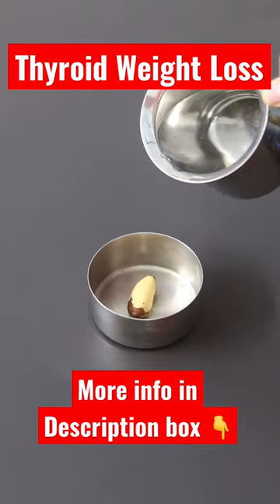Thyroid Weight Loss - Thyroid Health - Natural Supplement To Boost Thyroid Health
Brazil nuts for thyroid health and weight loss. Do you hypothyroidism, or an underactive thyroid, you may experience fatigue, depression, weight gain, constipation?. Fortunately, eating certain foods can help boost the effectiveness of your thyroid

Eating Brazil nuts may benefit your health in several ways, including regulating your thyroid gland, reducing inflammation, and supporting your heart, brain, and immune system.

Have one to two brazil nuts, soaked overnight in water.

Brazil nuts are rich in selenium, helps to support thyroid function, may reduce inflammation, its packed with nutrients.

Brazil Nuts

Buy utensils, kitchen accessories and appliances used in this video here -
AMAZON SHOP

Hi! I am Nisa Homey and I live in Kerala. Welcome to Skinny Recipes - YouTube's first Indian Healthy Cooking Channel. With over 25 years of experience in Indian cooking and baking, I started Skinny Recipes in March 2016 where I share healthy and nutrient dense recipes for weight loss and weight management with easily available ingredients. With my healthy recipes you can cook better & more often at home.
I do not use refined products in my recipes. Whether you are a beginner in cooking or an experienced cook or looking for healthy recipes; Skinny Recipes will help in cooking food in the traditional and healthy way. The recipes are healthy, easy to make, nutrient dense, and made with locally available ingredients. Join me and change your lifestyle with my recipes & tips.

XoXo
Nisa